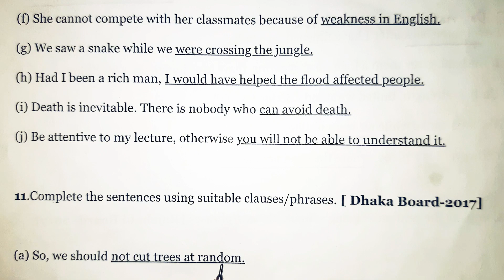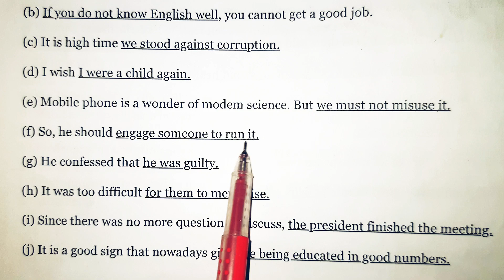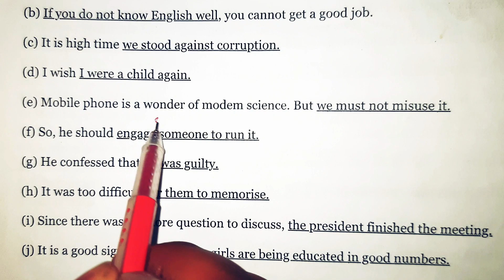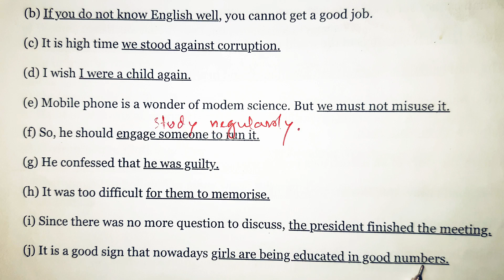HSC completing sentence | Dhaka Board 2017 | Completing Sentence for Class 9 | SSC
Completing sentence is a topic of English 2nd paper. It is important for class 9, ssc, hsc. Here is the solution of HSC Dhaka Board 2017.